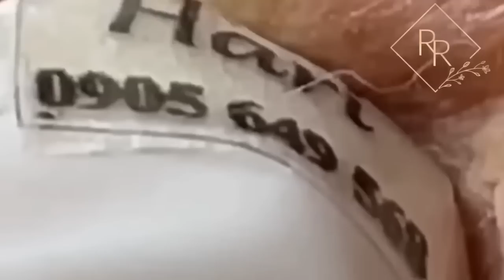Ouça o seu coração